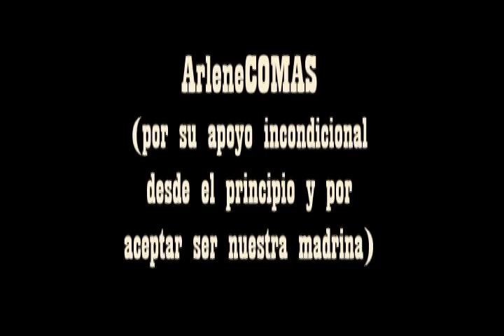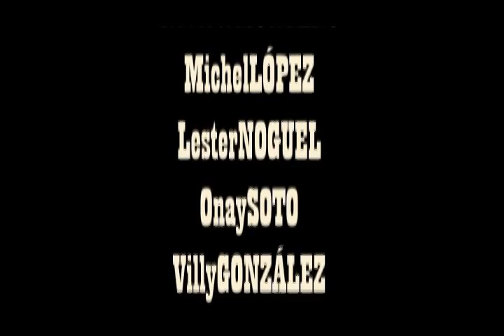Cortometraje El propietario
Cortometraje El propietario,  dirigido por Ernesto Piña Rodríguez.